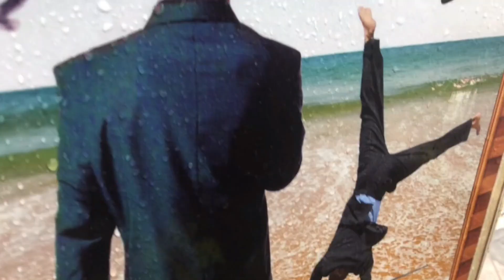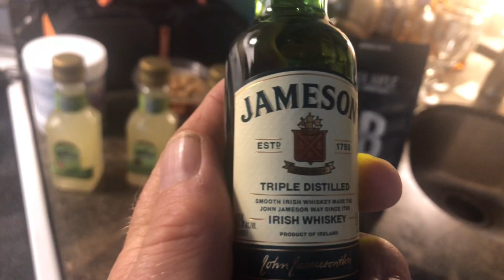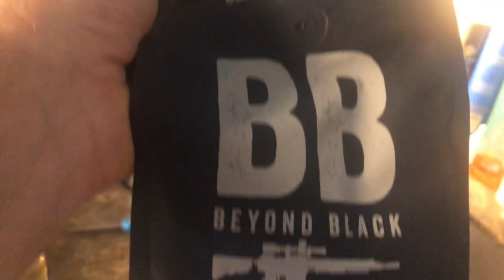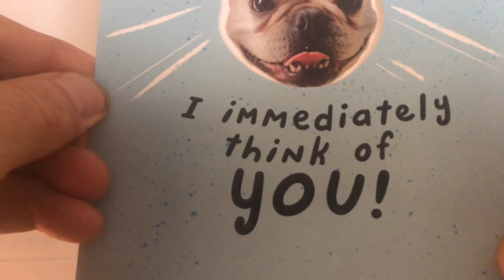MZTV 536: Images From the Hubble Telescope Piss Me Off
What do we see when we look up into the heavens at night? We see blackness with small pinpricks of light. Is THIS the celestial realm promised us by God through our apostle Paul? It is not! Our realm sits far above this, beyond the range of even our most powerful telescopes. Our celestial destination makes the "outer space" of the Hubble telescope range look like what it is: a debris field.